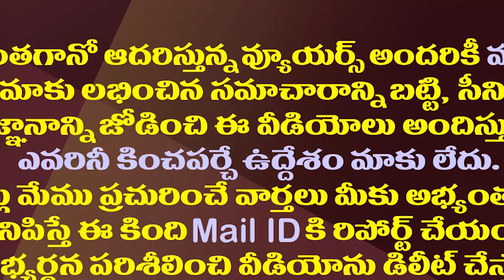చిట్టడివిలో 36 గంటలు ఒంటరిగా నాలుగేళ్ల చిన్నారి.!| Four Year Old Baby Spent 36 Hours In The Jungle